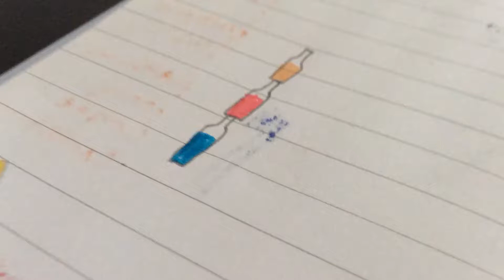Drawn bottles of 3 coloured liquids together .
Sorry for not uploading anything